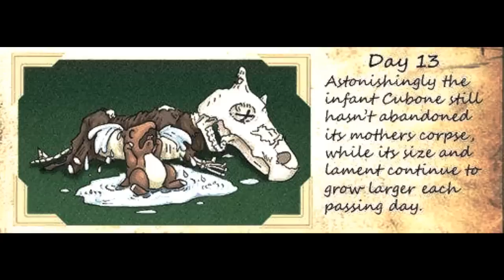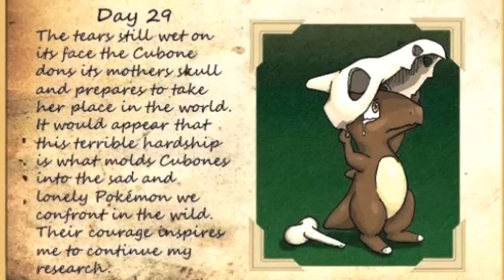[Comic Dub] - The Story of Cubone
*sniffle* *sniffle*

I own my voice, and that's about it.